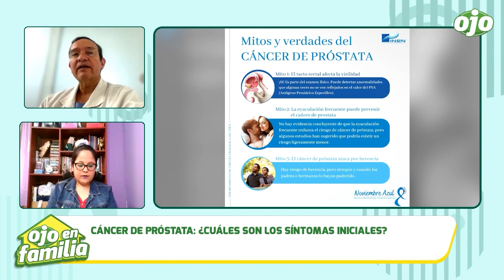CÁNCER DE PRÓSTATA: examen de sangre y de tacto rectal son complementarios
Cáncer de próstata: examen de sangre y de tactorectal son complementarios

Según el INEN cada año se recibe en promedio unos 800 casos nuevos de cáncerdepróstata, de los cuales, el 45% se encuentra en etapa avanzada, un 40% en estados localmente avanzados y solo un 15% en fases iniciales. A continuación, el doctor Víctor Destéfano Urrutia - director ejecutivo del Departamento de Cirugía Urológica del INEN, nos habla de los síntomas iniciales. Además, nos habla del tacto rectal, que es irremplazable como parte de la evaluación de la próstata.